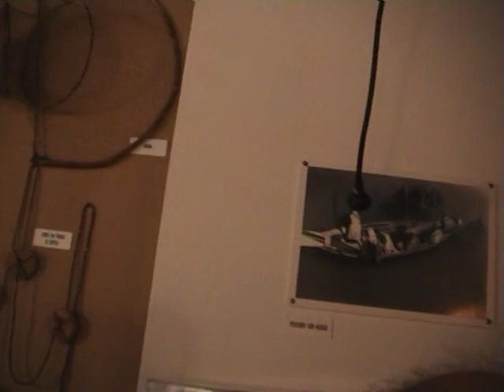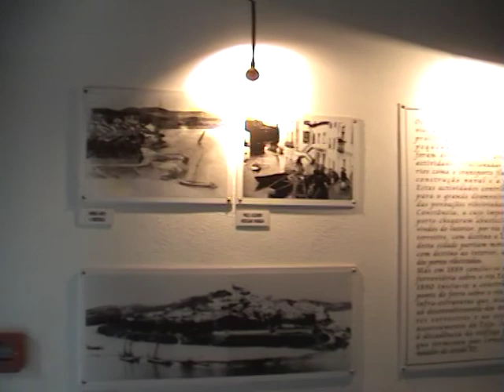Castelo de Almourol 20 Abr 2006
Passeio ao castelo de Almourol  e Constança passeio organizado pelo núcleo da liga dos combatentes de Sesimbra